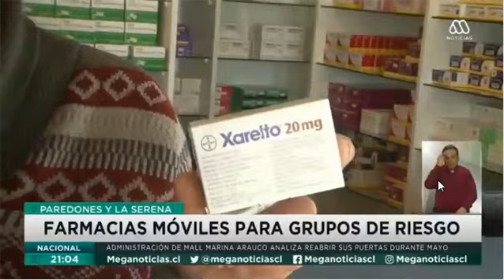Farmacia Comunitaria Paredones en Meganoticias.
Noticias Comunal